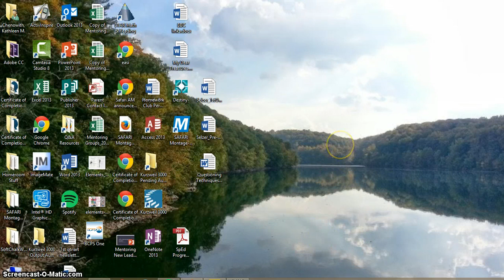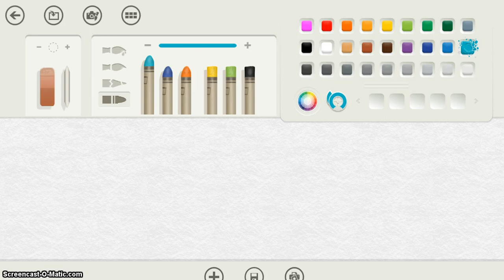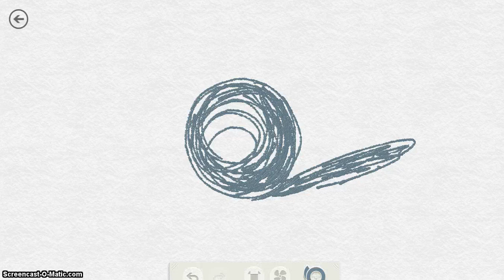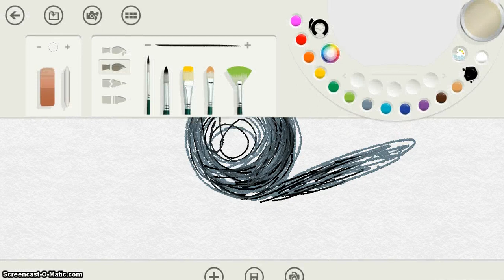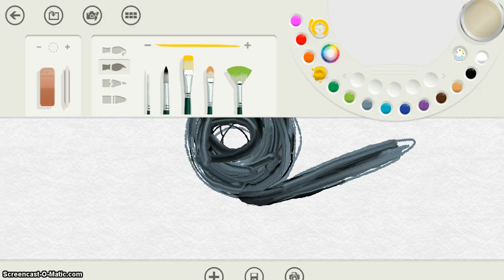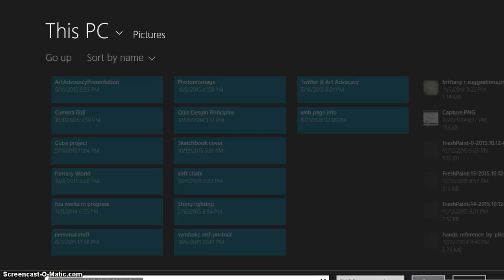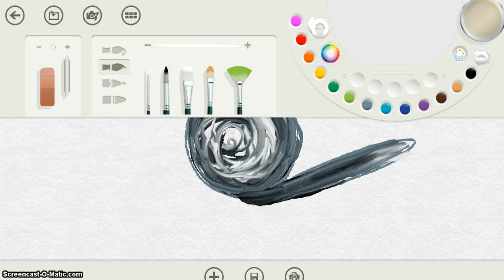fresh paint drawing demo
Basic drawing with freshpaint